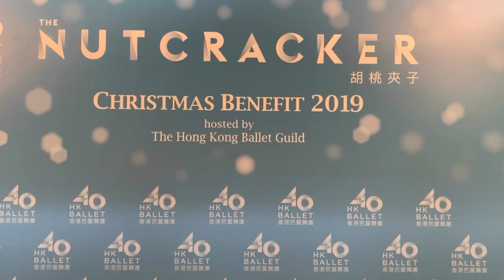Christmas Kids Event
Performers HK providing XMas entertainment for HK Ballet for 6 years in a row. We provide Santa, Balloon twisting elf, face painters